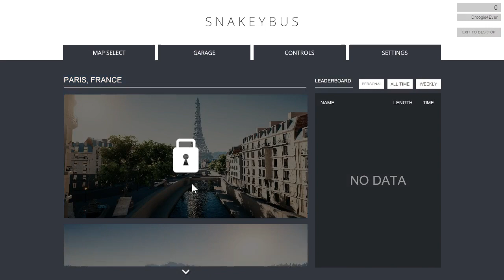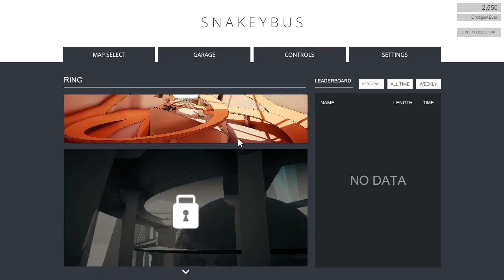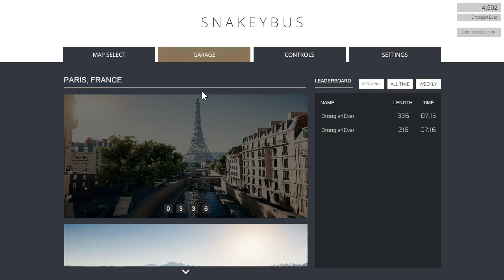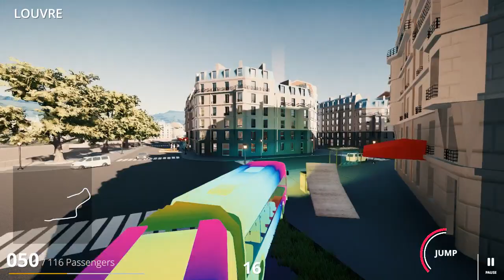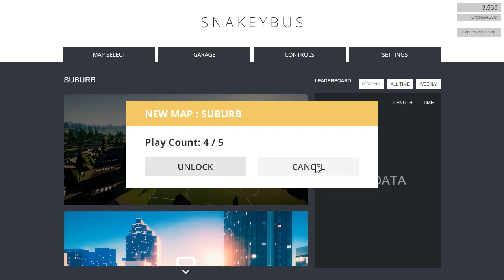THE LONGEST PARTY BUS EVER! Snakeybus (Part 1)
I unlocked the party bus and managed to make it longer than any other party bus in history. Circling the map in a gigantic neon colored bus is actually pretty exciting. There's something strangely relaxing about playing this game as well. I quite like it despite the lack of additional features.